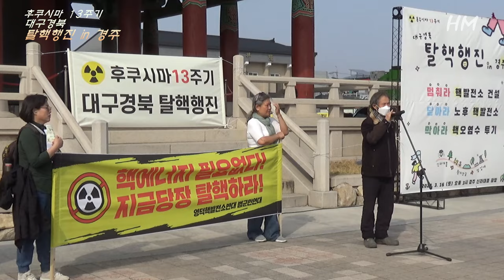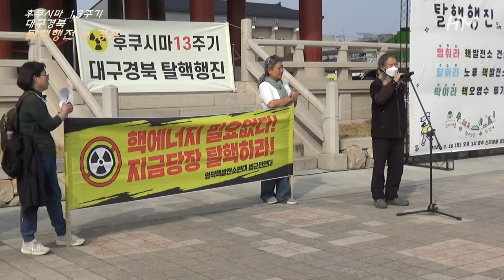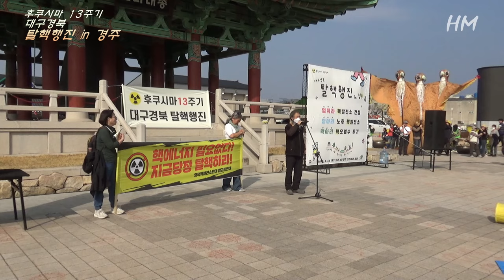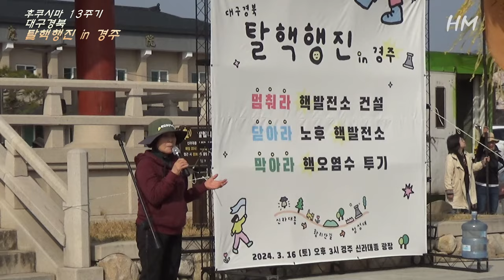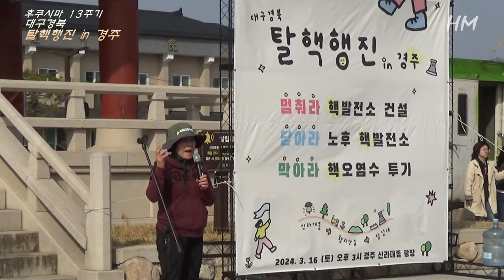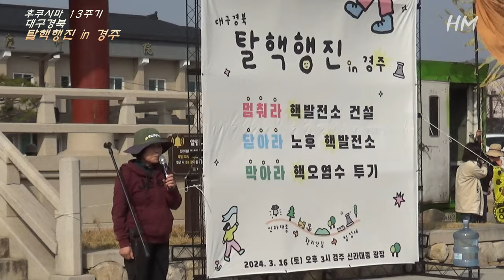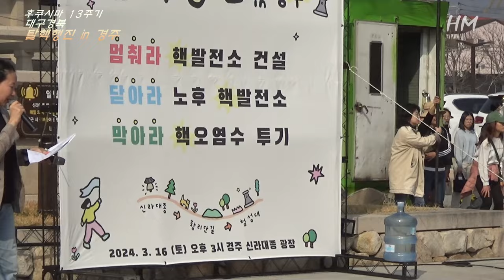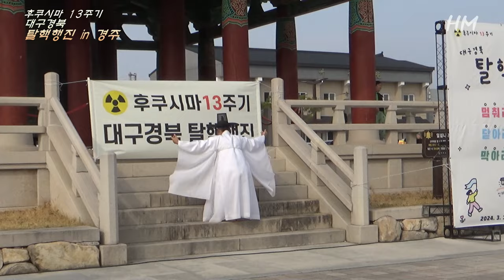후쿠시마 13주기 대구경북 탈핵행진 in 경주....탈핵대회